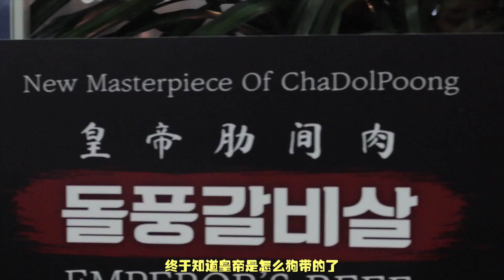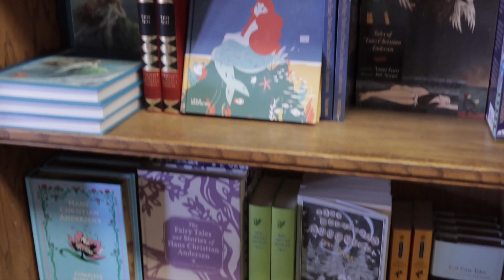洛杉矶Vlog | 逛LA周末复古集市 | 五套旅游穿搭记录 | 适合拍照的景点打卡 | SUGGY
洛杉矶Vlog上线啦～因为来了很多次了，LA还是一如既往的好吃好逛，这次算是一个很悠闲的新年伊始度假之旅，希望大家看得开心❤️

外套 周末集市买的 | 裙子 古着无牌子 | 包 fendi中古

包Manu Atelier

＊本视频非合作视频，以上链接做为分成所用，点击购买我会获得小比例的佣金，但并不影响商品购买价格～如介意，可自行选择购买方式。

📷相机Canon G7X Mark III & Panasonic S1